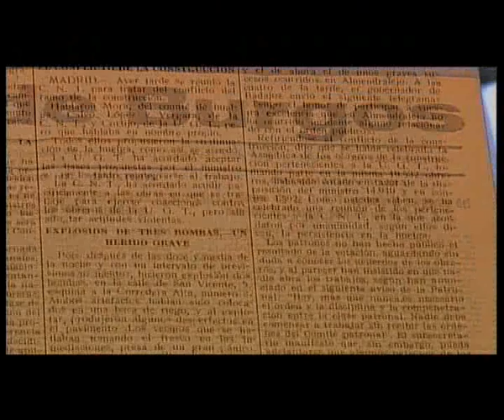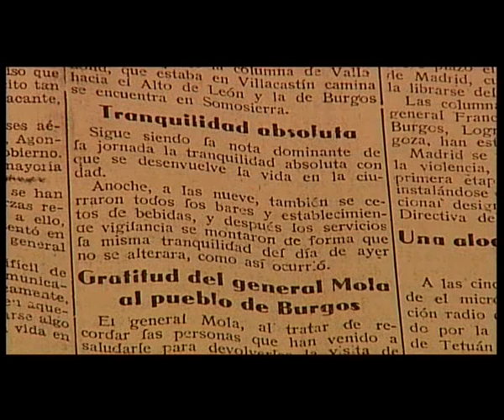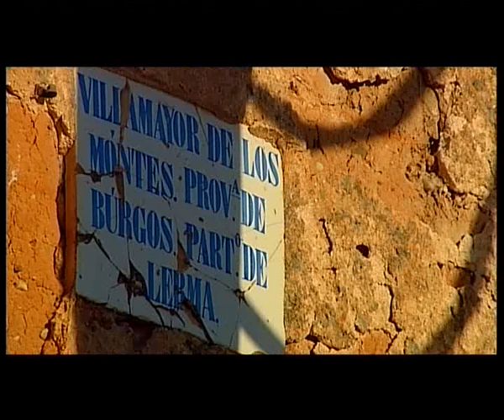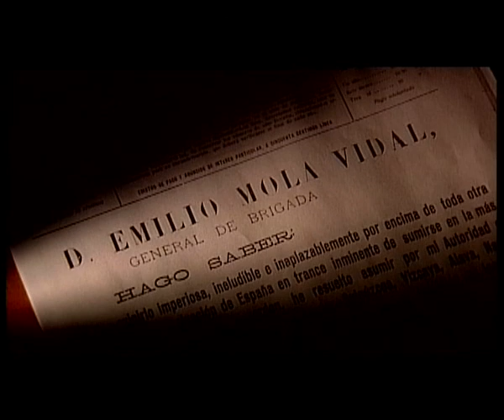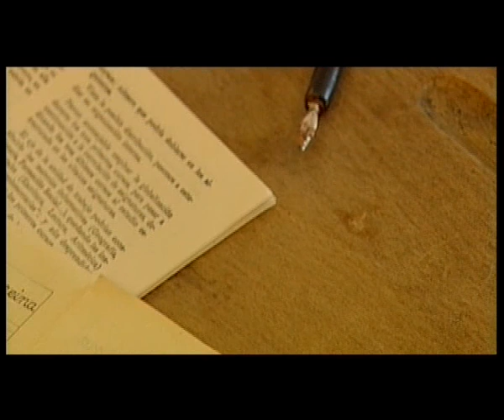OLVIDADOS (Parte 1 de 3)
Villamayor de los Montes (Burgos), recuperación de la memoria histórica.
Guión y realización: Jesús Zamora y Gustavo Castrillejo
Subido a Youtube en 3 partes.